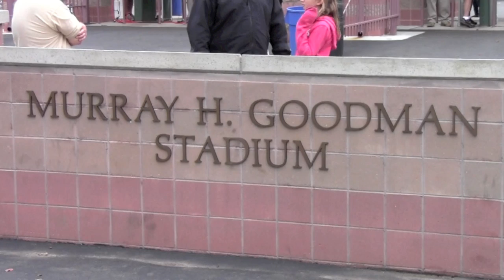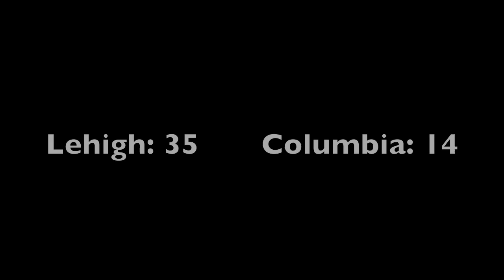Highlights: Undefeated Lehigh Football defeats Columbia University (10/6/12)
Lehigh's football team continues to impress with 2 interceptions, an incredibly productive passing game, and an impressive touchdown run by QB Mike Colvin '13. The Mountain Hawks move to 6-0 with an impressive 35-14 victory over Columbia University.